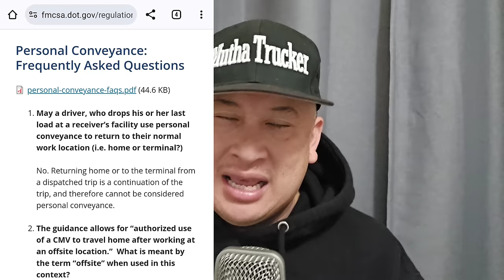DOT Officer Exposes Personal Conveyance & Truck Parking Is At Every Exit 🤯 No Excuse 😵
Follow @truckinglifewithshawn